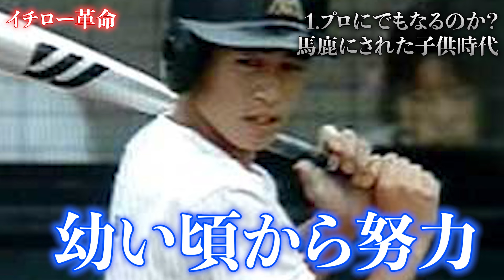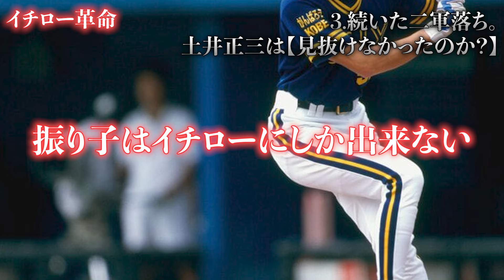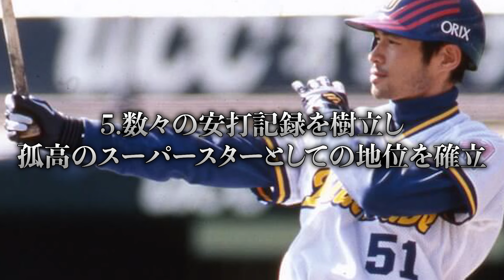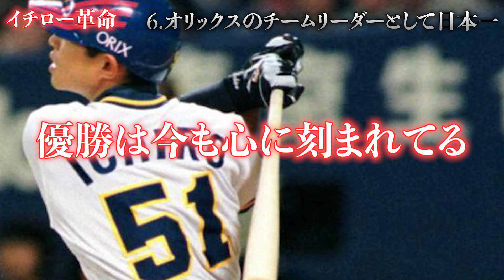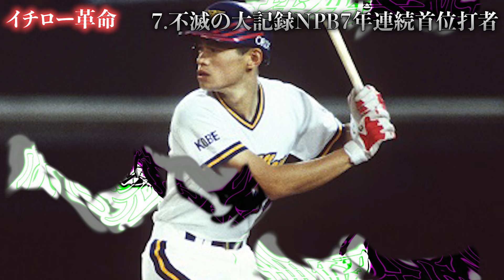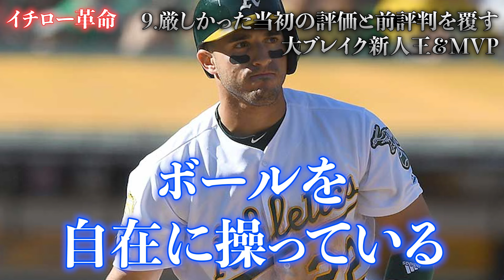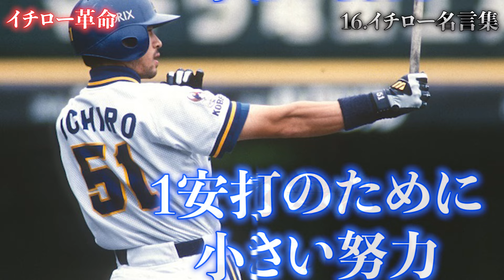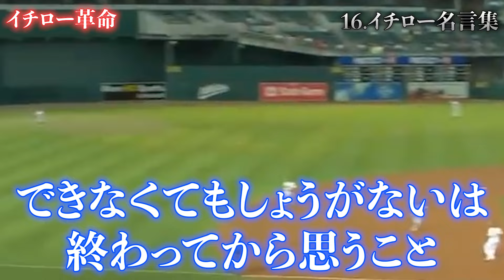【無双】イチロー前人未到の記録とWBCの活躍に改めて驚愕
日本が生んだ最高のヒットメーカー、イチローを特集します。先日女子野球の大会で話題になったイチロー。大谷の活躍で彼の偉大さにも再び注目が集まっています。

あらすじ
0:20 1.プロにでもなるのか？馬鹿にされた子供時代
2:24 2.普通のうまい高校生時代
6:34 3.続いた二軍落ち。土井正三(どいしょうぞう)は【見抜けなかったのか？】
10:34 4.仰木マジックで大ブレイク
14:21 5.数々の安打記録を樹立し、孤高のスーパースターとしての地位を確立
15:22 6.オリックスのチームリーダーとして日本一
19:51 7.不滅の大記録NPB7年連続首位打者
24:10 8.メジャーリーグ移籍
24:41 9.厳しかった当初の評価と前評判を覆す大ブレイク新人王＆MVP
28:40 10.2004年不滅の大記録262安打
30:56 11.2度のWBC優勝
33:16 12.10年連続200本安打＆ゴールドグラブ賞
34:42 13.ヤンキース→マーリンズ→再びマリナーズへ
36:31 14.日米通算4367安打
37:59 15.引退
39:03 16.イチロー名言集